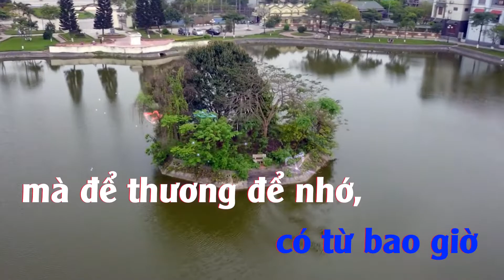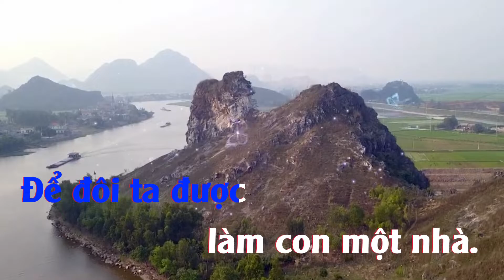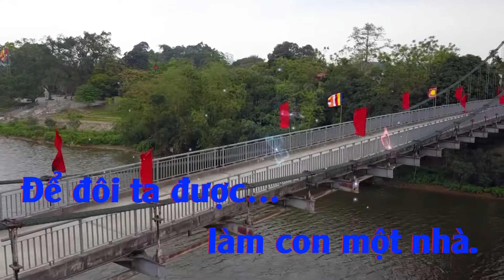Tìm Em Qua Câu Dân Ca | Karaoke | Tone Nam